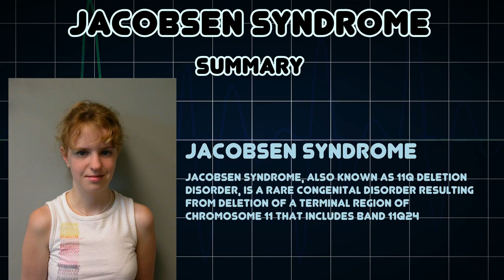Jacobsen syndrome (Medical Condition)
Symptoms, risk factors and treatments of Jacobsen syndrome (Medical Condition)

Jacobsen Syndrome, also known as 11q deletion disorder, is a rare congenital disorder resulting from deletion of a terminal region of chromosome 11 that includes band 11q24